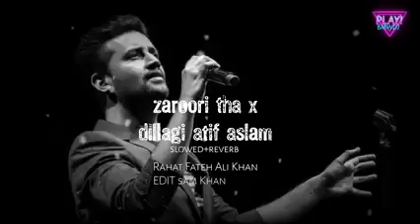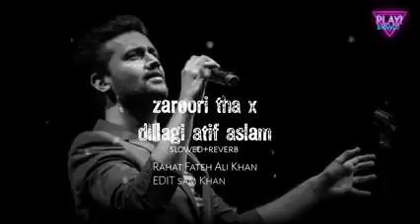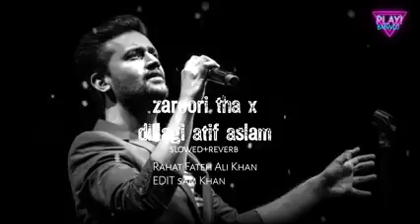zaroori tha x dillagi atif aslam ( slowed reverb)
arts Atif Aslam song Rahat Fateh Ali Khan singer Atif Aslam Rahat Fateh Ali Khan

zaroori tha Teri aankhon Ke dariya ka tumhen Dillagi tumhen Dillagi bhool Jani padegi

latest trending songs - hindi Atif Aslam

latest trending songs - hindi Rahat Fateh Ali

latest trending songs - hindi Nusrat Fateh Ali Khan

best bollywood songs 2023 hindi arjit Singh

tumhe dillagi bhool jani slowed reverb

Q

zaroori tha remix

Q

tum jo aaye zindagi mein full song

Q

zaroorat slowed + reverb

لا

Q

zakhm dete ho kehte ho seete raho

Q

Q

لا

Q

zaroori tha new version

Q

zaroori tha female version

Q

rahat fateh ali khan qawali

Q

rahat fateh ali khan | ghazal

Q

rahat fateh ali khan sad songs

Q

rahat fateh ali khan live performance

rahat fateh ali khan naat

atif aslam trending songs

mehrama

o mehrama

pakistani ost songs

atif aslam songs on ukulele

atif aslam reprise song

ai cover songs bollywood

chaleya atif aslam cover

atif aslam sad songs

atif aslam ai cover songs

atif aslam live

ap baithe hain by atif aslam

lofi love songs atif aslam

atif aslam old video album video songs

atif aslam mashup performance

atif aslam cover songs

atif aslam mashup cover

atif aslam new song update